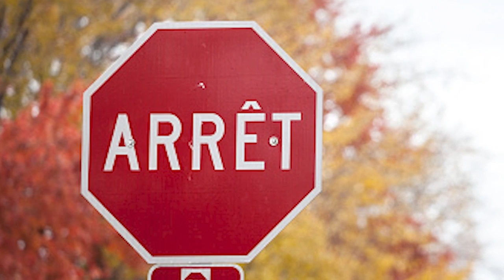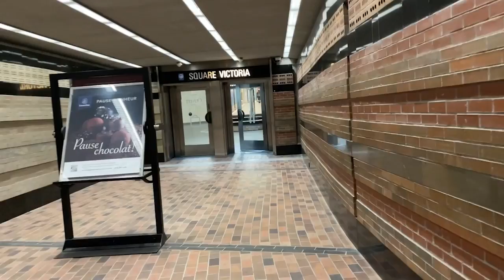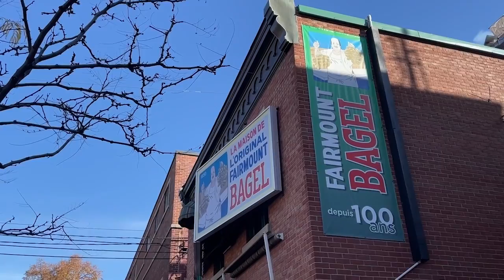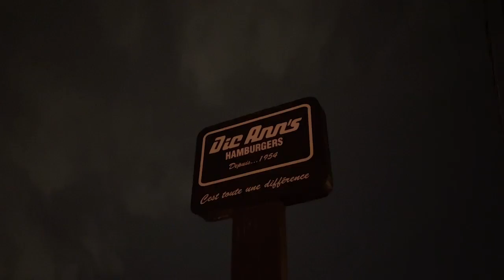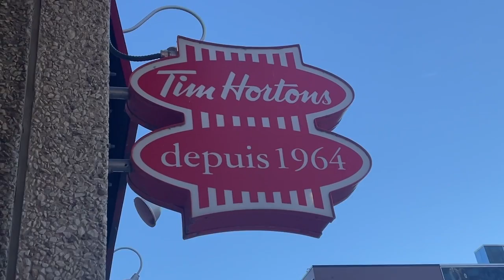The Montréal Experience 🇨🇦 | Solo Travel Vlog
Travel alongside me to Montréal, Canada's second-largest city, and the largest city in the French-speaking Canadian province of Quebec as I capture the sensations one experiences in this one-of-a-kind destination.

To read about my adventure and place yourself imaginatively in Montréal,

Chapters
00:00 Intro
02:29 Vieux Montréal
04:53 Downtown
07:54 Mount Royal
09:29 Neighborhoods
11:38 Tastes of Montréal

I am a travel blogger on a mission to bring the sights, sounds, tastes, feels, and smells of places around the planet to you!